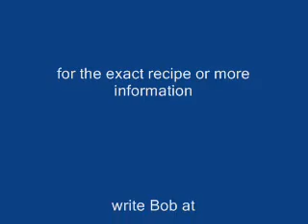Bob's Kitchen - Episode #17 - Trifle!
a delicious easy to make summer dessert in Bob's Kitchen